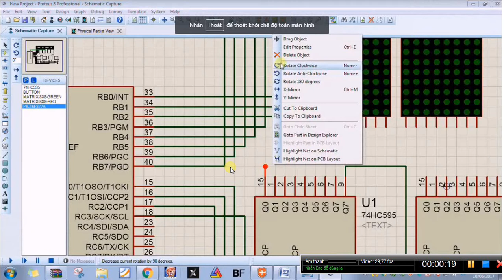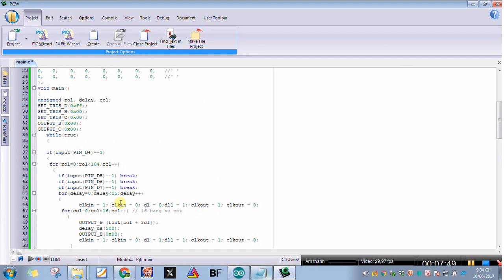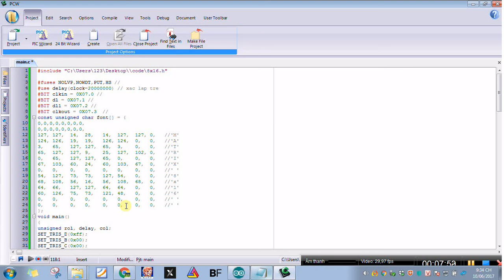code PIC 16F877A điều khiển led 8x16 bằng sóng rf -sử dụng 74hc595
code PIC 16F877A điều khiển led 8x16 bằng sóng rf -sử dụng 74hc595 của Nguyễn Công Trình
HÃY SUB KÊNH ĐỂ THEO DÕI NHÉ